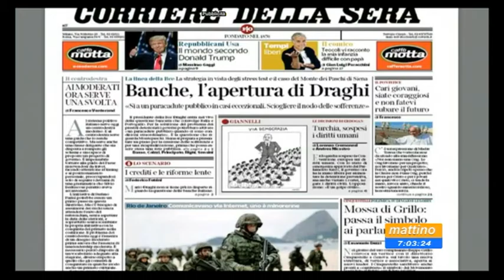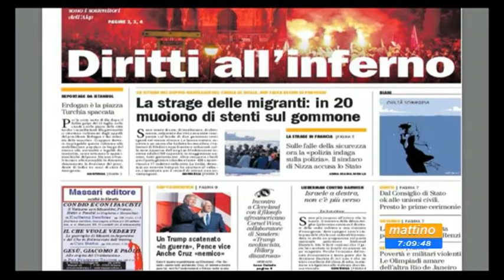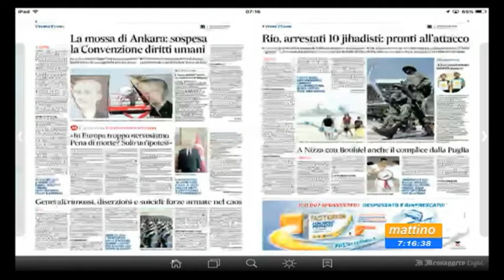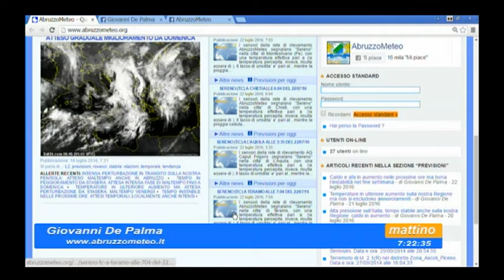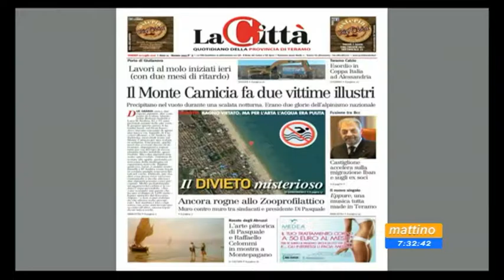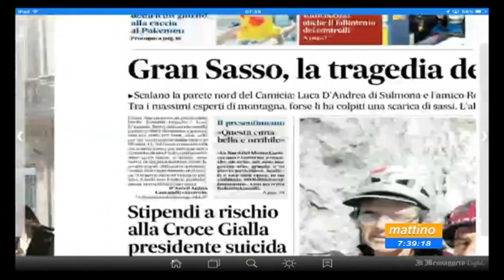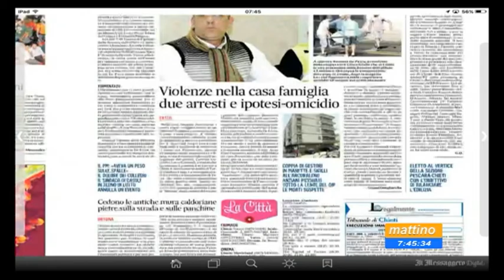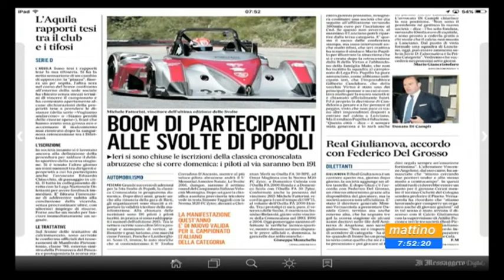Mattino 6 Rassegna stampa Venerdi 22 luglio 2016